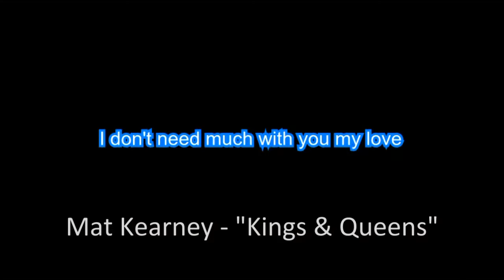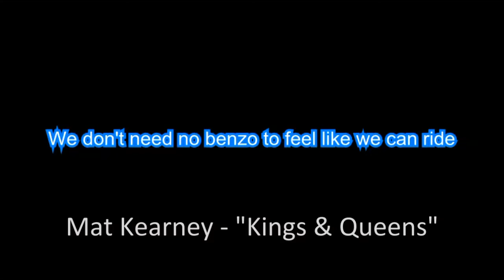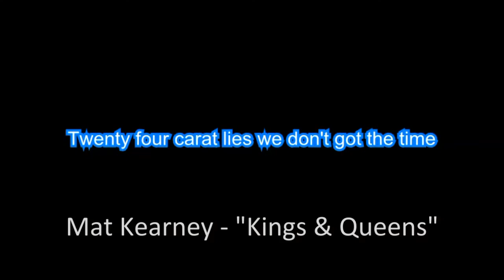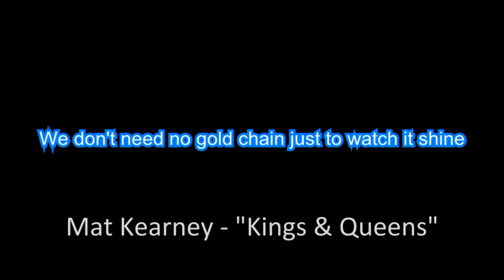Mat Kearney "Kings & Queens" with Vocals & Lyrics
Edison

1 Come, let’s Sing Out Loud to the Lord!
2 Let’s come before him with thanks!
    Let’s shout songs of joy to him!
3 The Lord is a great God,